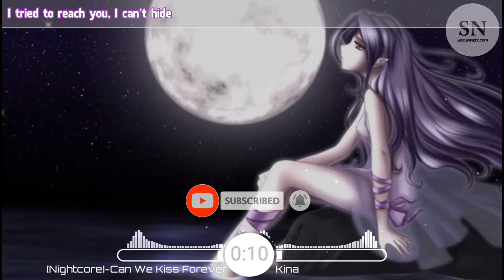✿『Nightcore』Can We Kiss Forever (ft. Adriana Proenza)《Kina》|SuttenNightcore [Lyrics]✕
📌 Song Information:
🎧Song:✿『Nightcore』Can We Kiss Forever (ft. Adriana Proenza)《Kina》|SuttenNightcore [Lyrics]✕

➥♫Lyrics♫:
I try to reach you
I can't hide how strongs of feeling when we dive
I cross the ocean of my mind
My wounds are healing with the salt
All my senses intensify whenever you and I
We dive across the ocean of my mind
Oh,they said
When you call my name
I felt fine
When you came
⚠️Nếu bạn là người ký phát và muốn xóa nguồn âm thanh của bạn khỏi kênh của tôi, vui lòng liên hệ với tôi ngay lập tức và việc này sẽ được xử lý trong vòng 24 giờ. conanatpx4@gmail.

🔥This is just a video I made for entertainment purposes and my channel is not for the purpose of making money so the producer of this source can send a request to take down the video to solve it in fun and also to help my channel. from being deleted on Youtube.Mail
🔥Đây chỉ là một video tôi làm cho mục đích giải trí và kênh của tôi không nhằm mục đích kiếm tiền để nhà sản xuất nguồn này có thể gửi yêu cầu gỡ video xuống để giải quyết nó một cách vui vẻ và cũng để giúp kênh của tôi. khỏi bị xóa trên Youtube.Mail